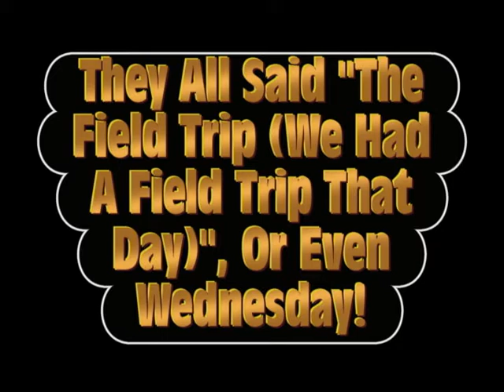Nobody Likes Leap Day